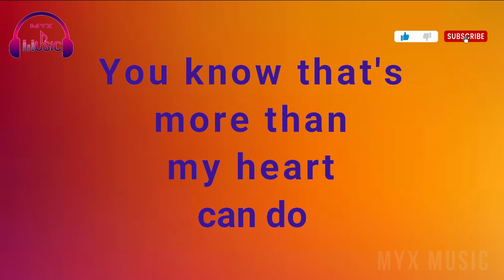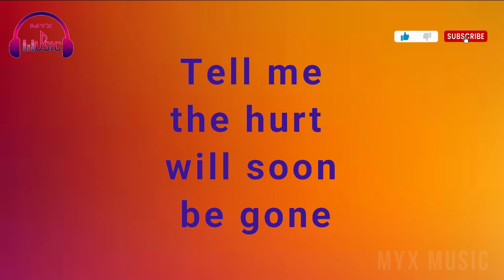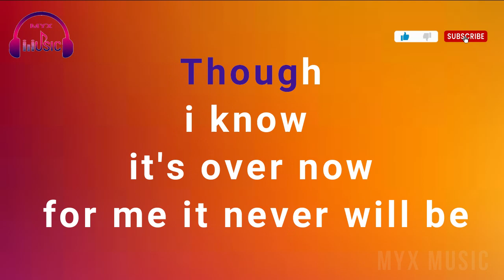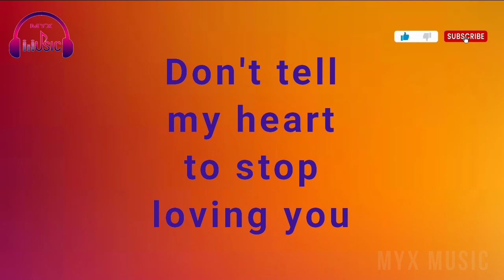DONT TELL MY HEART TO STOP LOVING YOU - LYRICS - BOBBY GONZALES - MYX MUSIC